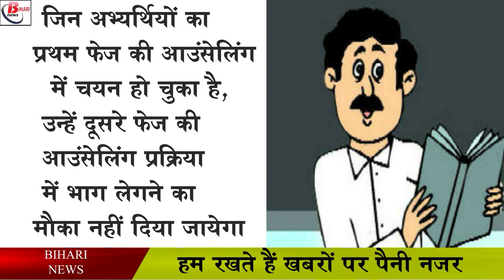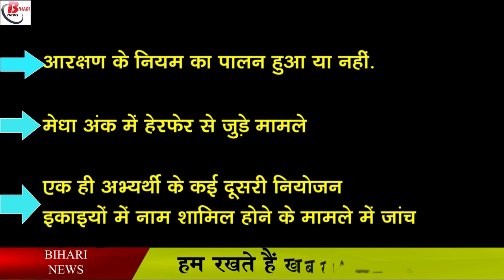एक बार चयन के बाद दूसरी बार काउंसलिंग में बैठने का नहीं मिलेगा मौका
Regarding the planning process of the sixth phase, Director of Primary Education Dr. Ranjit Kumar Singh has written on his official page that the selection list issued after counseling is being reviewed. He has further written that the investigation is going on especially on three points. The first point is whether the rule of reservation was followed or not. Second, the matters related to manipulation of merit marks and third, the case of inclusion of names of the same candidate in many other placement units is being investigated